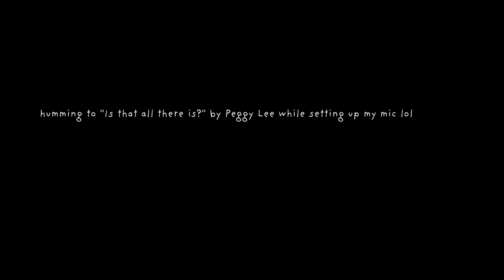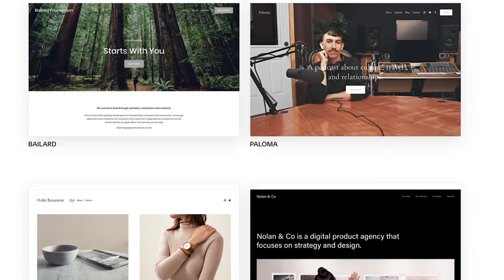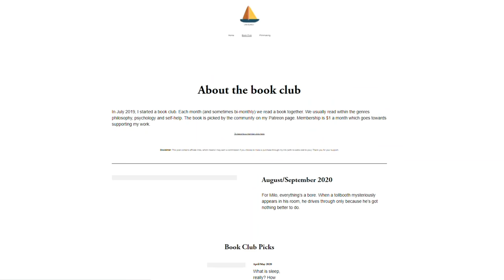Why I Only Have 2 Friends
Just want to be clear that I am in no way "promoting" isolating yourself. Human connection is incredibly important and we should strive to develop meaningful relationships. But we shouldn't forget that the relationship we have with ourselves is incredibly important (and fun) as well!